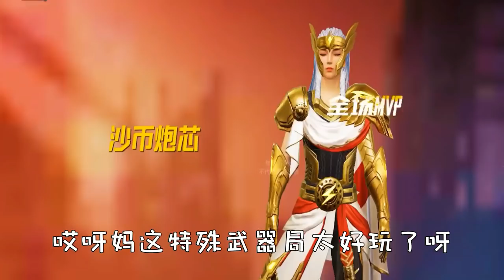喷火器怎么跑图书馆来了，直接冲进敌人老巢！太爽了哈哈哈